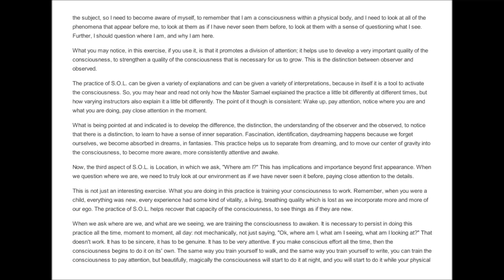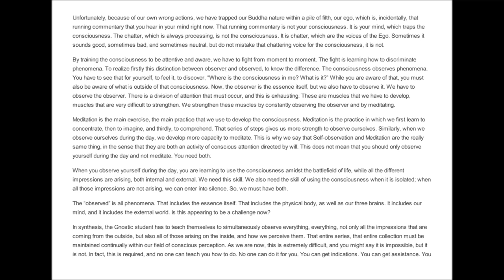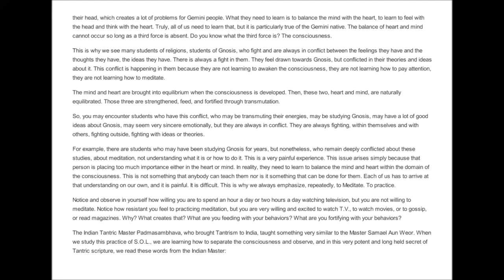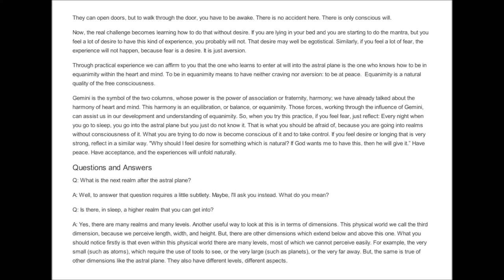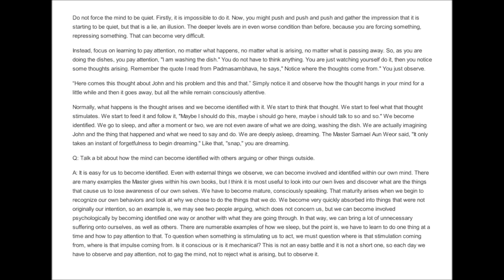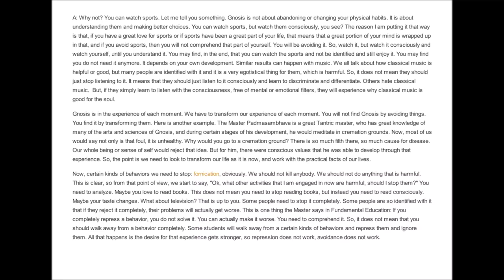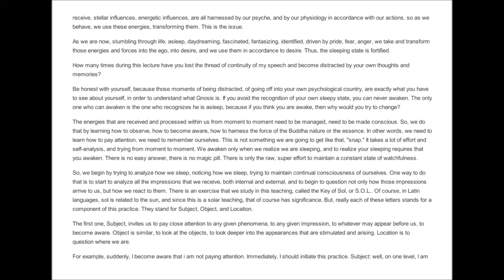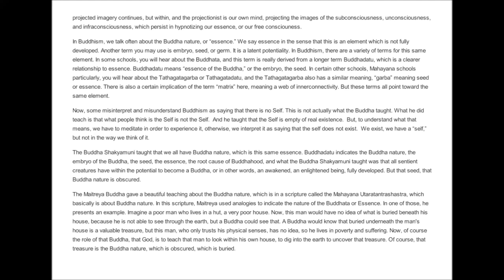Astrology 03 Gemini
Gemini February 2016 Free Astrology Horoscope! This video covers: Relationships, Finances, Career, Family, Health, Life .

 Stellar radiations influence us in subtle and profound ways. Learn how we can take advantage of .

For those of you interested in learning more about astrology, including how to read and .